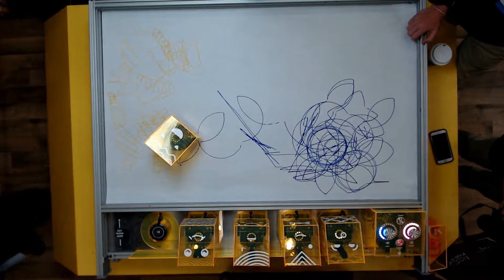FIRST Transducer Gear Path